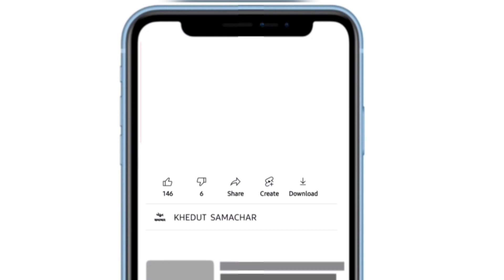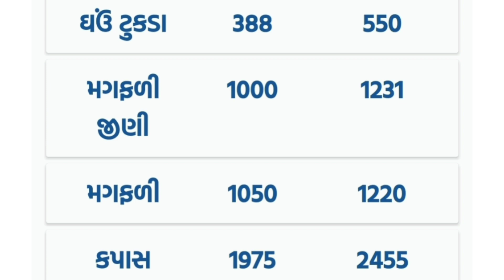commodity prices 10.05.2022 jamnagar marketing yard na bhav| jamnagar bajar bhav | commodity price